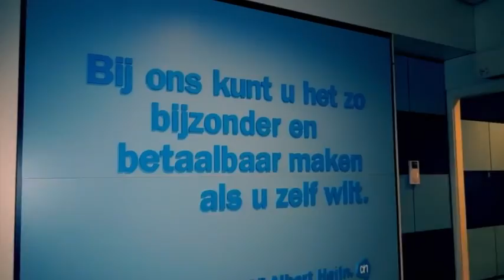Corporate events Singapore! Most fun team activity you can do in Singapore. Make your own Lip Dub!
Corporate events in Singapore!

for more information about the TVworkshop concepts in Asia!